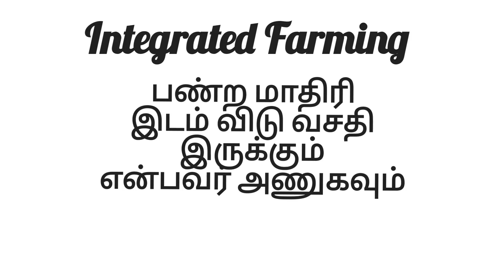integrated farm making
p. Michaelk kuzhandai raj
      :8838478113